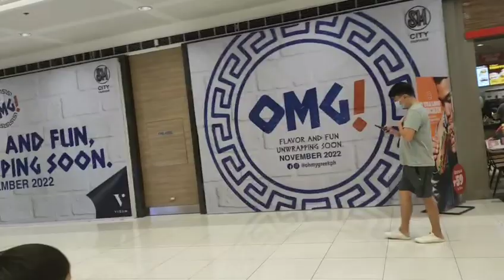Happy birthday to me/dianvlogs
happy birthday to my self.. simple celebration 🎉🎉🎉